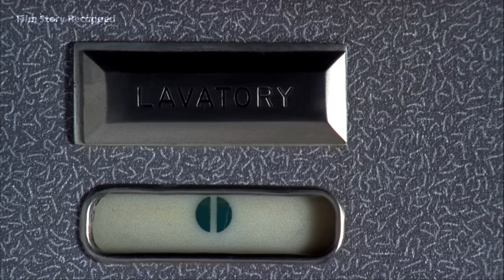How will the passengers survive the zombie virus outbreak on the plane?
A mysterious box was transported on a plane, and inside was actually a woman. As the plane encountered strong air currents and began to lurch, the mysterious box was smashed open by other falling boxes. The guards saw this situation and the situation did not hesitate to shoot the experiment inside the box. Unexpectedly, the woman died but became a zombie. The inside of the plane instantly fell into hell. How will people escape?